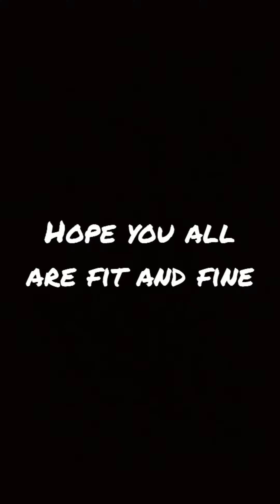A day with shopping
Thank you so much for visiting my channel and watching my videos.